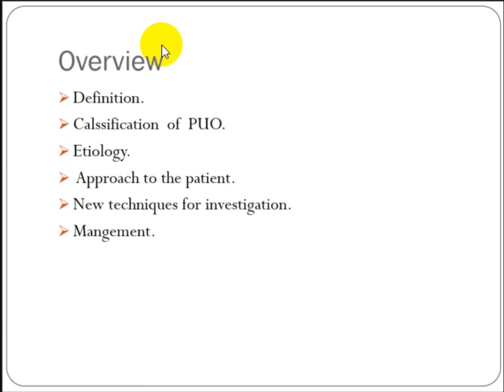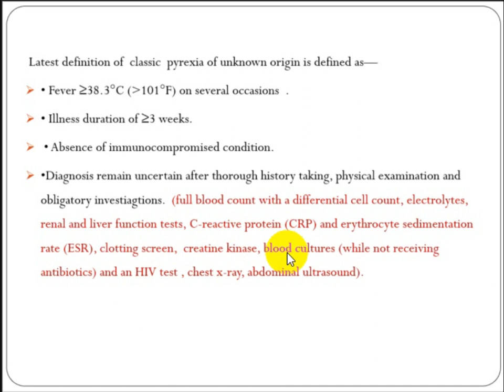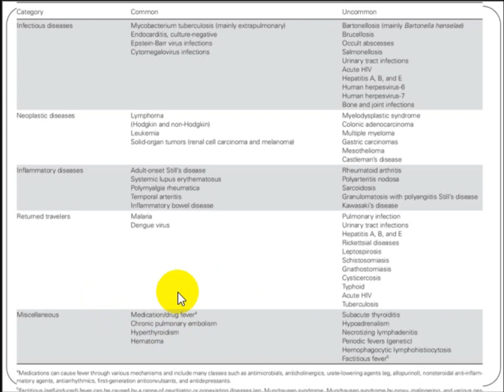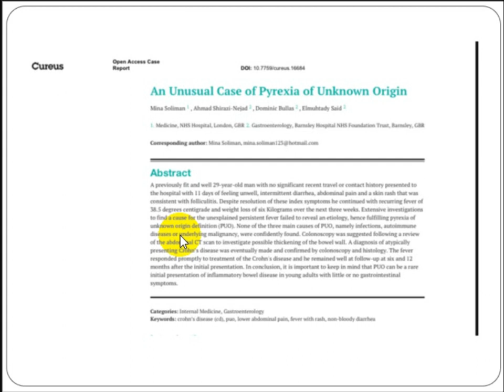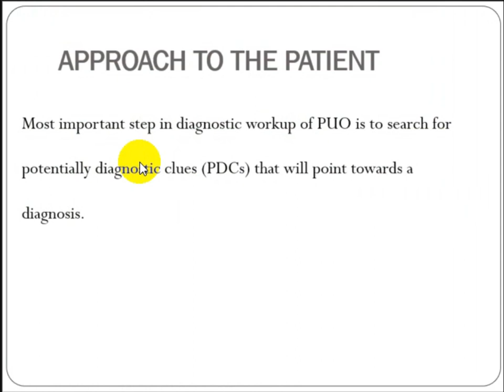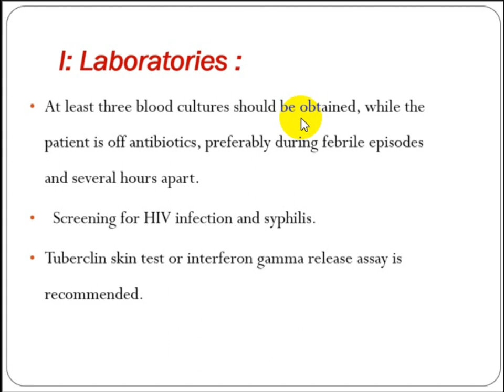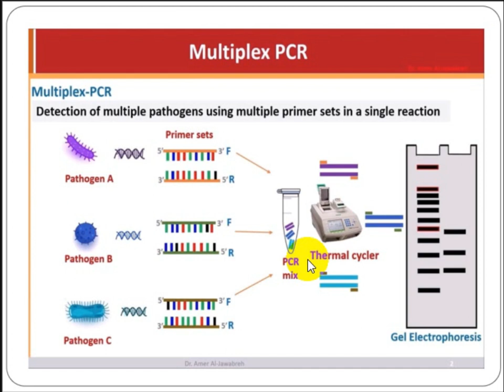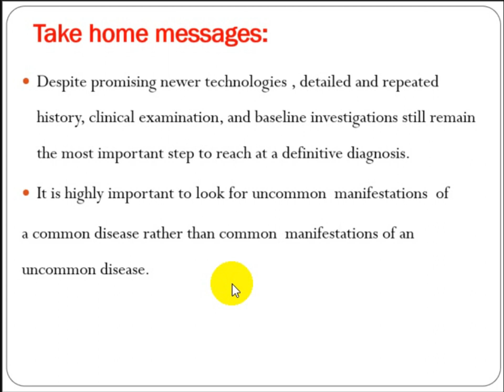Recent trends in PUO : The change in the etiologies | Dr Dina Khaled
Recent trends in PUO : The change in the etiologies

By
 Dr Dina Khaled
Assistant lecturer of Tropical Medicine and Gastroenterology
Assiut University